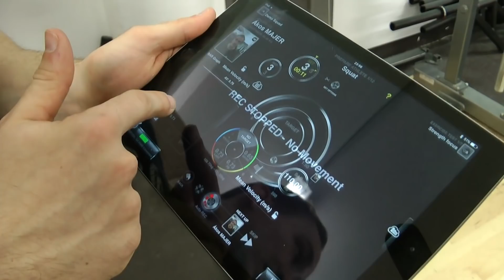NEKA-INSIDE – Fókuszban az erőnlét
A sportszakmai képzést kiegészítve erőnléti edzések javítják a NEKA-játékosok kondicíóját. Szakembereink és növendékeink az eddigi eredményekről beszélve mutatták be stábunknak a legújabb eszközök működését.